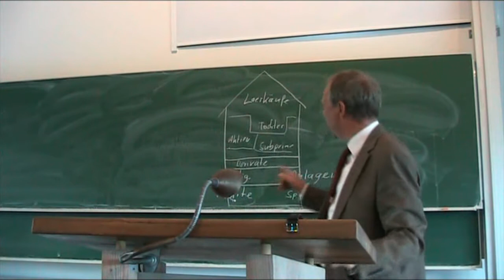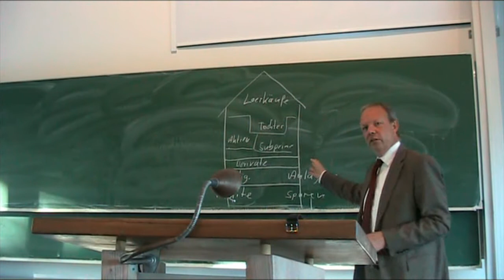T. Jorberg (GLS Bank) - Armutskrise, Klimakrise, Finanzmarktkrise - aber (k)eine Systemkrise 4/6